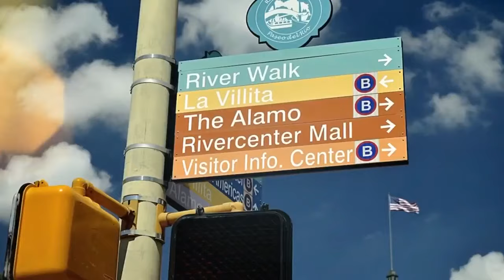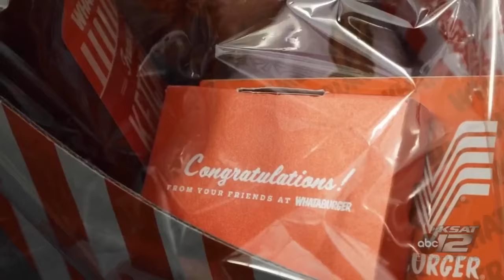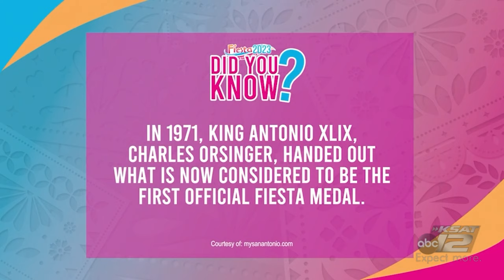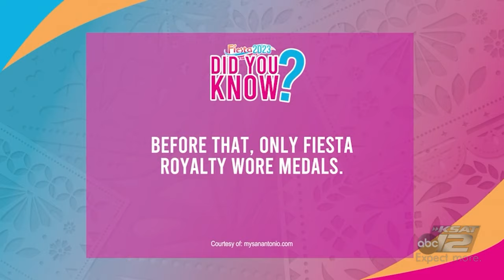🌸 WATCH: Full Texas Cavaliers River Parade 2023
Thousands of people line the banks of the San Antonio River for the 78th annual Texas Cavaliers River Parade.